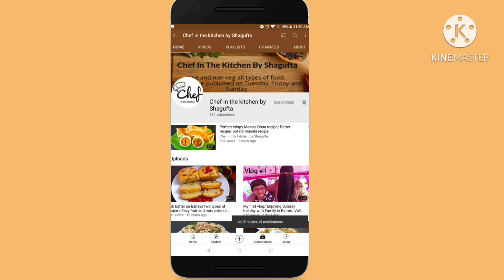Two Types of Carrot Halwa| Rabri Carrot halwa/Simple Gajar ka Halwa|Winter Special Recipe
Plzz try my recipes and share your experiences  in the comment section 🙃.